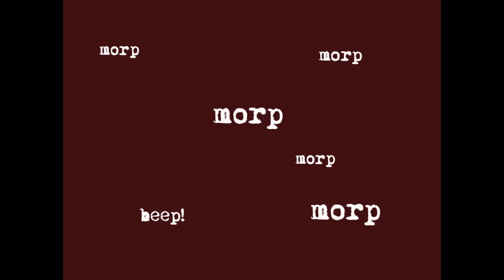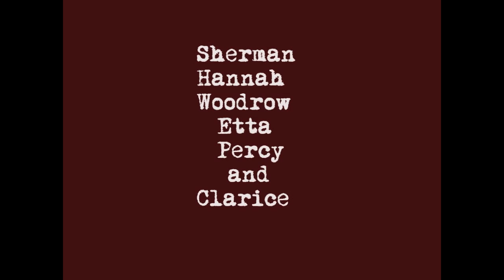A Whimsical Jaunt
Monsters and robots go on a trip.